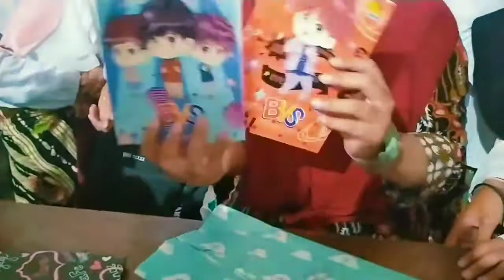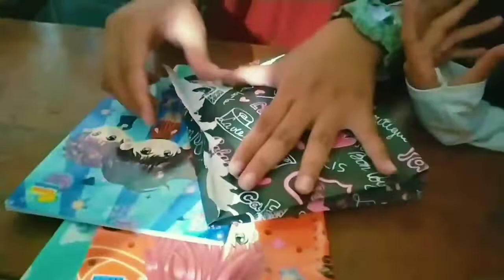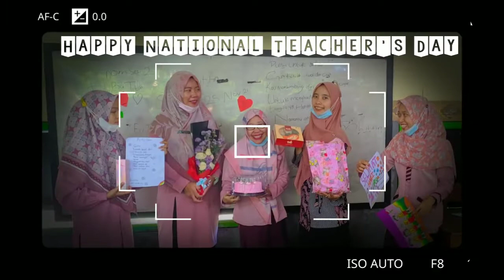NATIONAL TEACHER'S DAY